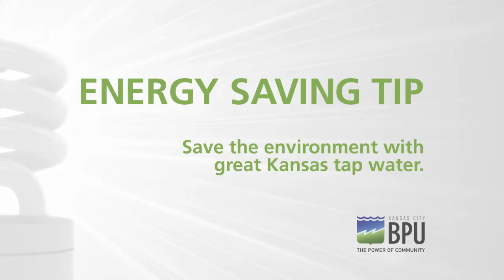Save the Environment: Drink Kansas Tap Water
Help out the environment by replacing bottled water in plastic bottles with crystal clear Kansas tap water in a reusable bottle!

A not-for-profit public utility, the Kansas City Board of Public Utilities (BPU), has been providing safe, dependable water and electric services in Kansas City, Kansas, for more than 100 years. Today, BPU services 65,000 electric customers and 53,000 water customers, over approximately a 130 square mile area. BPU’s primary focus has always been, and remains, the satisfaction of its customers and a commitment to the quality of life in the communities it serves.